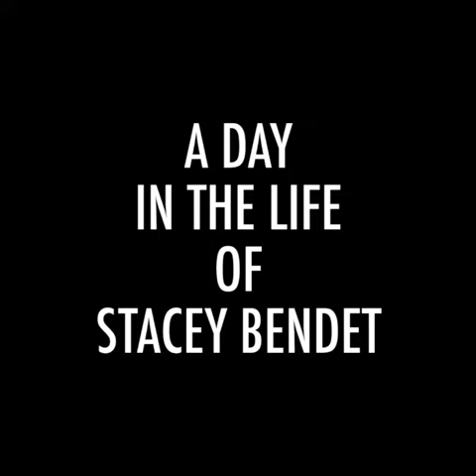A Day in the Life of Stacey Bendet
Alice + Olivia's Stacey Bendet shows us what a day in the life is like in her shoes.